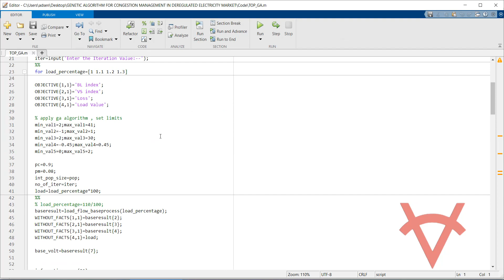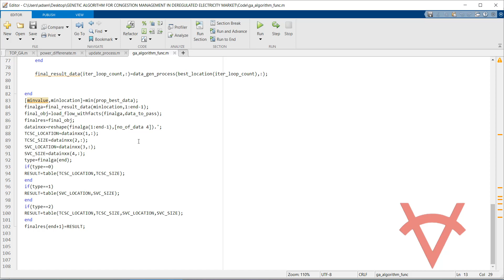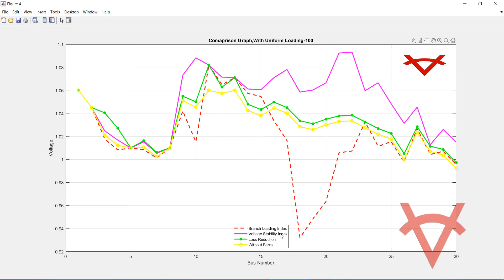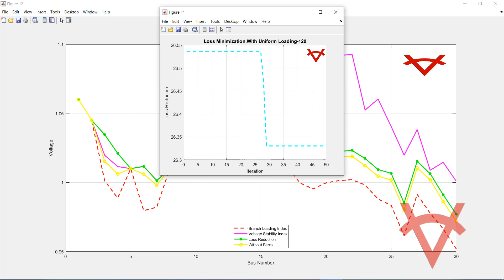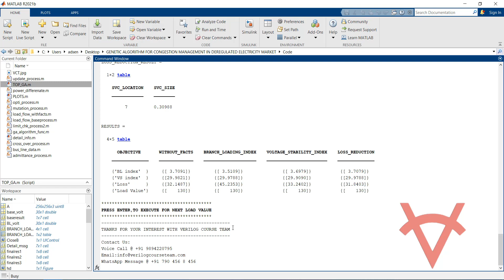GENETIC ALGORITHM FOR CONGESTION MANAGEMENT IN DEREGULATED ELECTRICITY MARKET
DESIGN DETAILS
To utilize the restructured power system network effective installation of FACTS devices will improve the transmission capability while reducing losses and improving voltage stability index. Initially FACT devices are placed in the network to optimize the objective function at a time by using genetic algorithm when the network is uniformly loaded. By optimizing the objective function using Genetic Algorithm at a time using two types of FACTS, TCSC and SVC the location is found using parameter of GA at uniform loading of network from 100% and 150%. The result parameters are evaluated for with and without FACTS,
• TCSC and SVC Location.
• TCSC and SVC Size.
1. Branch loading index maximization.
2. voltage stability index.
3. Loss Reduction.

TESTING
Using Matlab programs the design is implemented on IEEE 30 bus system and tested with Matlab 2020a/2021b version.

REFERENCES
Reference Paper-1: Congestion Management in Deregulated Electricity market using FACTS &Multi-objective optimization.
Author’s Name: Atma Ram Gupta and, Ashwani Kumar
Source: Elsevier
Year:2016